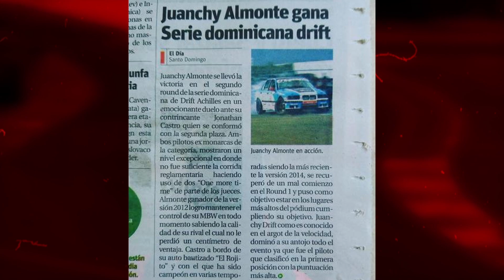JUANCHI DRIFT revela los SECRETOS de su ÉXITO 🔥 | TDS MotorSport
Entrevista a Juanchi DRIFT